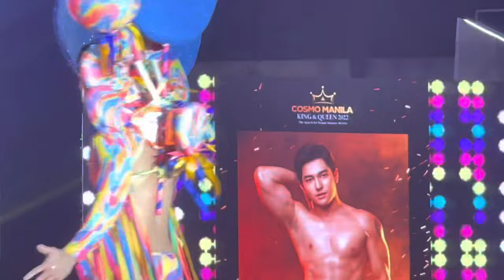Cosmo Manila King and Queen Candy-inspired Fashion Show